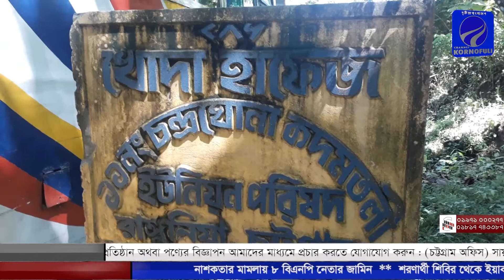চট্টগ্রামের রাঙ্গুনিয়ায় প্রবাসীর স্ত্রীর গলাকাটা লাশ উদ্ধার